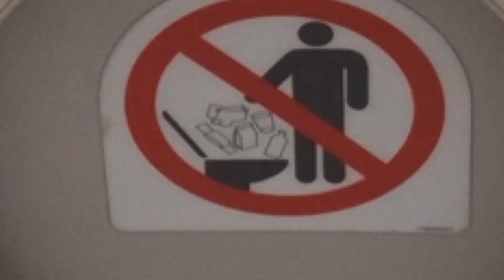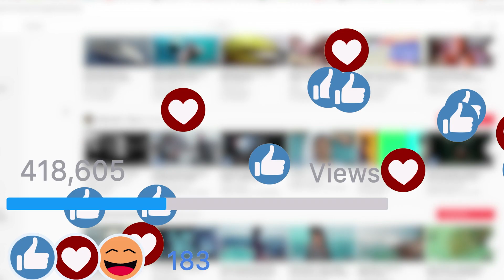Echa Sal en tu Inodoro y Siempre me lo vas a agradecer